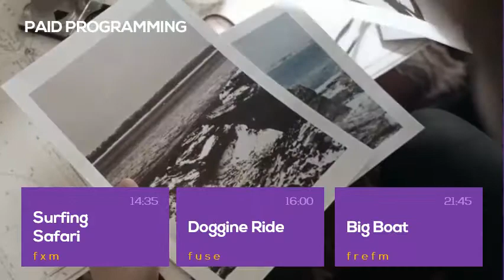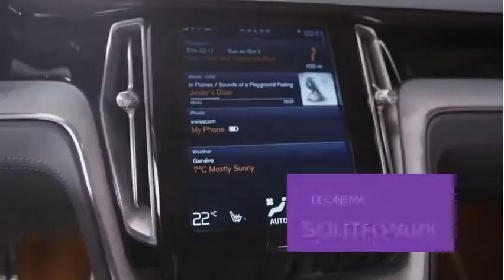Parallax Broadcast Package